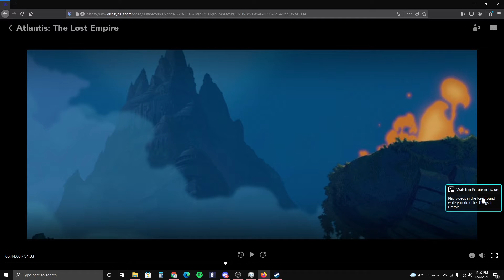MOVIE CLUB #3 - Atlantis: The Lost Empire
In this video we watch the animated Disney movie Atlantis: The Lost Empire. It was a good movie.